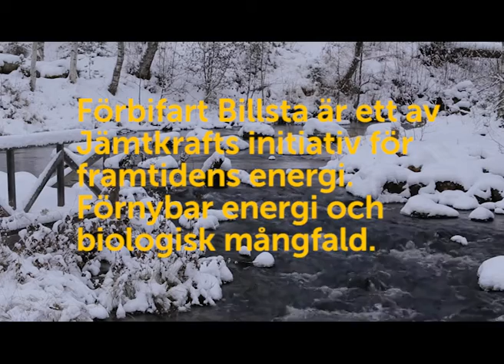Fria vandringsvägar i Billstaån – Del 2: Lucköppning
Lucköppning i Billstaån.

Jämtkraft bygger omlöp för fisken förbi tre vattenkraftsstationer. Idag är det lucköppning i det första omlöpet.

Förbifart Billsta är ett av Jämtkrafts initiativ för framtidens energi. Förnybar energi och biologisk mångfald.